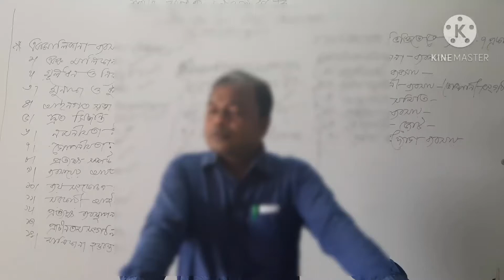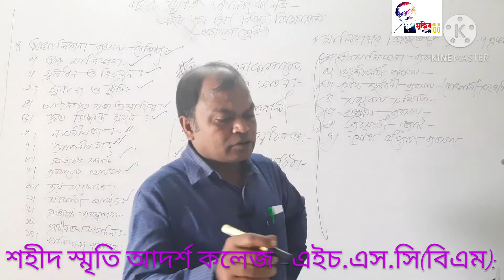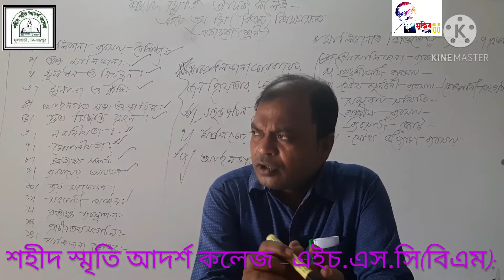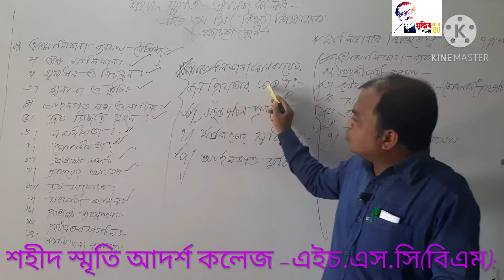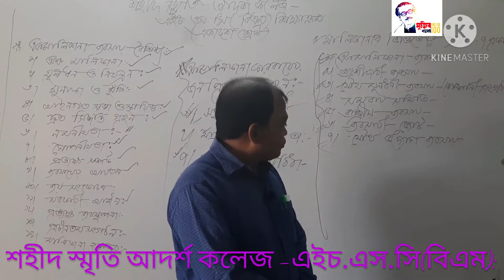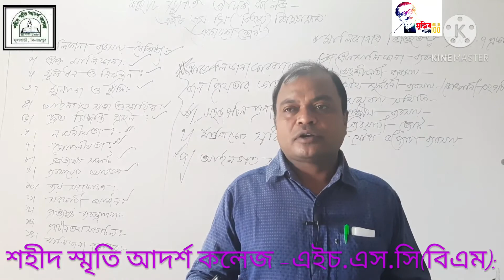শহীদ স্মৃতি আদর্শ কলেজঃ আপেল মাহমুদ।প্রভাষক, ব্যবস্থাপনা৷এইচ.এস.সি(বিএম) শিক্ষাক্রমঃ-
ব্যবসায় সংগঠন  ও ব্যবস্থাপনা-১ (পর্ব-৪ এবং বাকী আলোচনা পর্ব-৫ আছে)